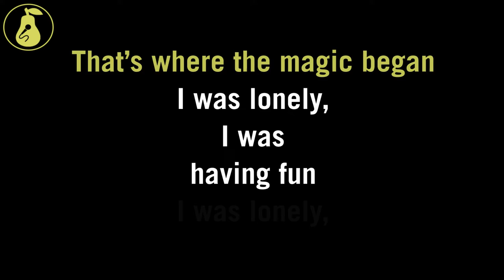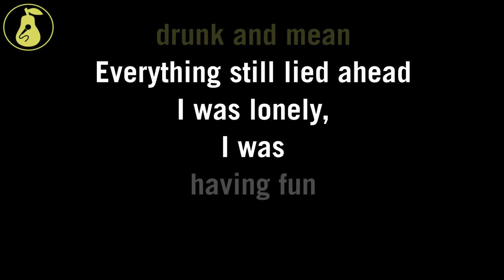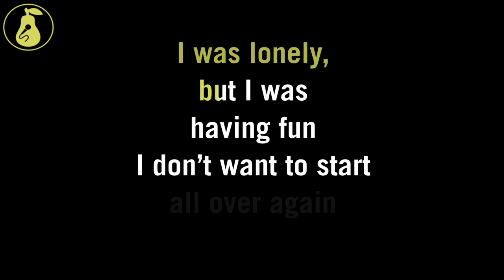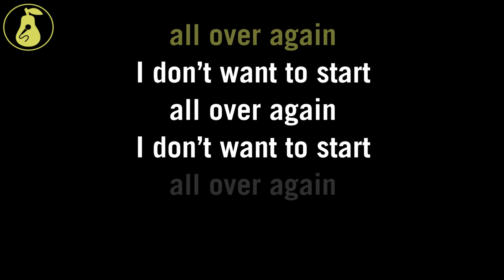Strand of Oaks - Goshen '97 (Karaoke)